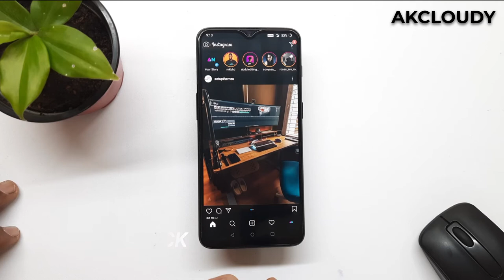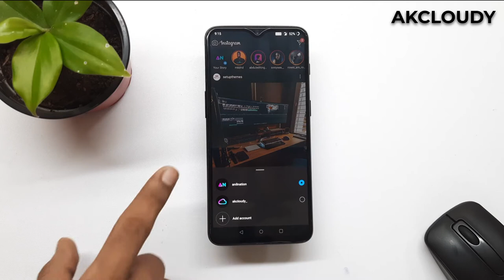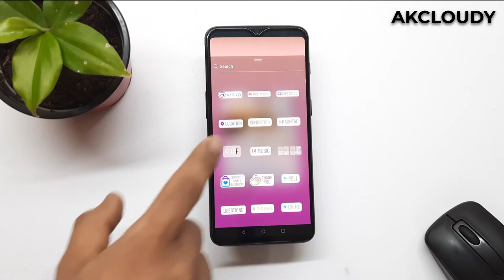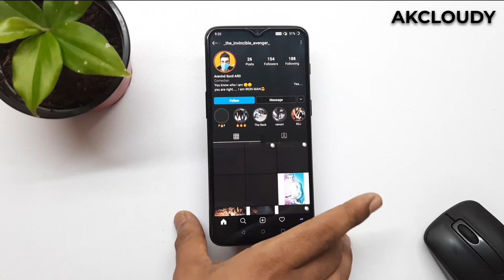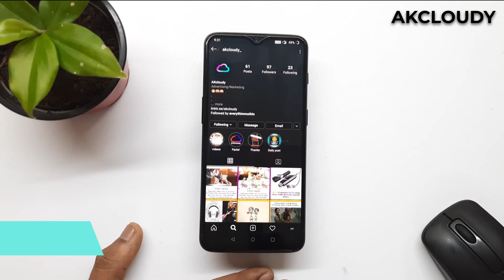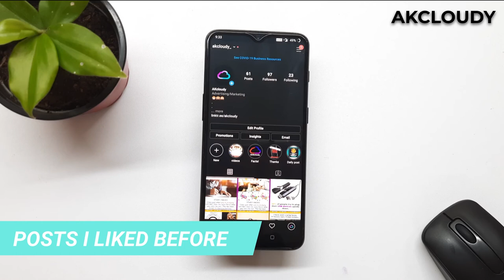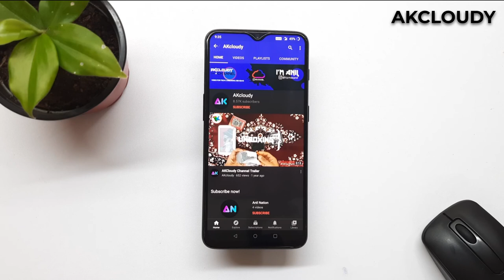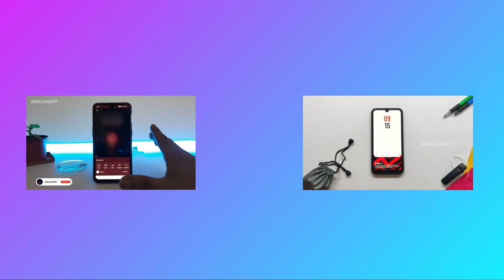Top 10+ Best Instagram Tricks That You Should try now 2020 | COOL AMAZING INSTAGRAM TRICKS TELUGU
You might be a heavy Instagram user, but you probably don't know everything the app can do. Some of its best features may be hidden away, but I'm here to bring them to light.

so watch the entire video to know all the cool new Instagram tips tricks and hacks that you should try now in 2020!

TIMESTAMPS HERE!

Introduction 00:00
Searching trick 0:30
Account Switching 1:20
story tricks 1:58
Hashtags tricks 2:45
Get free followers 3:04
get bluetick accounts viewed 4:02
my proof that harry potter  liked 4:40
hashtags tips to get followers 5:05
Instagram productivity 5:38
last trick 6:37
my cool words 7:02
watch next videos 7:37

It would make my day if you could also follow me on:

🔥 Our other channel @anilnation

●My Tripod
●My Mic

RELATED TITLES!

- how to tag multiple members in Instagram story
- how to add multiple hashtags in Instagram
- best Instagram tricks 2020 in Telugu
- best new Instagram cool tips and tricks of 2020
- useful Hidden Instagram Tricks and Settings You Should Try!
- Top 7 Best Instagram Tricks That You Should Know in 2020
- The best hidden Instagram tricks of 2020